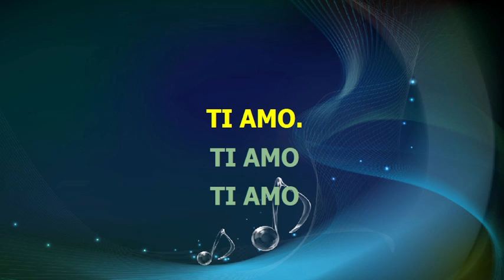Little Tony - UN UOMO PIANGE SOLO PER AMORE - karaoke